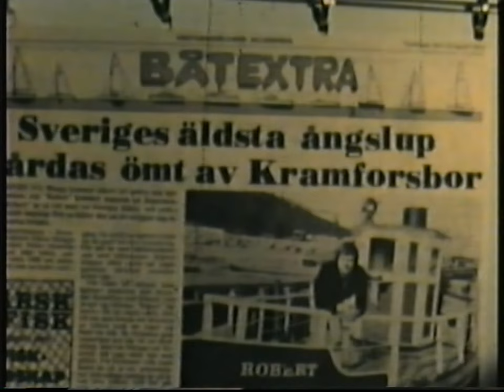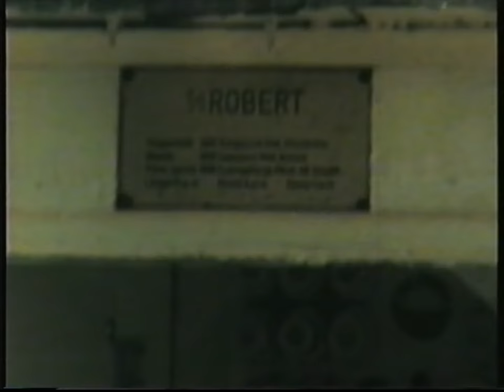Steam tug Robert built in 1866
The steam tug Robert was used in Kramfors until 1976. This Super-8 film was probably produced in 1974 when two friends, Folke Nyström and Göran Stengel, bought the tug from Olle Nylander. You can see parts of the Ångermanälven as well as the small harbour in Öd just outside Kramfors where Olle kept the tug. and "steam tug Robert, 1866" on Facebook.